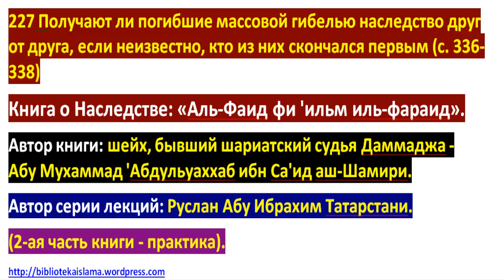227 Получают ли погибшие массовой гибелью наследство друг от друга, если неизвестно, кто из них скон